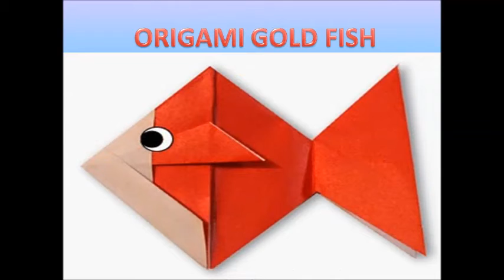Origami Art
its Chinese art called Origami